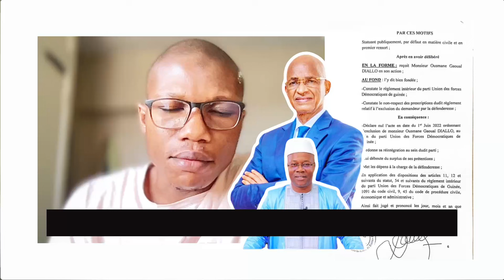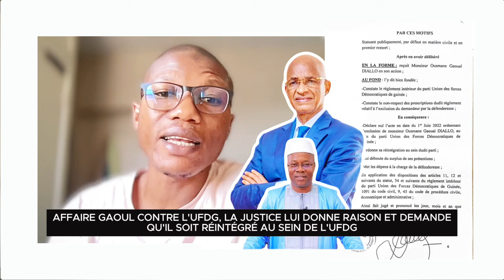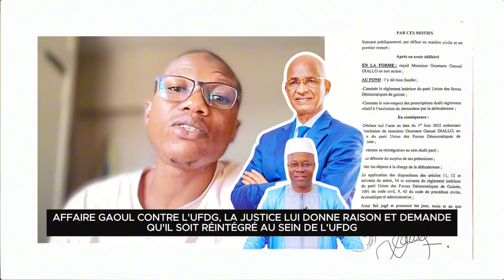AFFAIRE GAOUL vs L'UFDG, LA JUSTICE LUI DONNE RAISON ET DEMANDE QU'IL SOIT RÉINTÉGRÉ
AFFAIRE GAOUL CONTRE L'UFDG, LA JUSTICE LUI DONNE RAISON ET DEMANDE QU'IL SOIT RÉINTÉGRÉ AU SEIN DE L'UFDG
Pour visiter nos pages sociales :